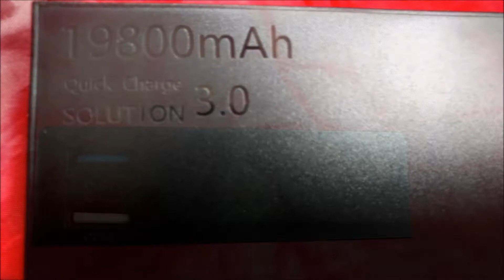VICTPOWER 19800 mAh Power Bank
A few years ago if you mentioned power banks to the average person they wouldn't have known what you were talking about but today they're here in all shapes, sizes and capacities. This is because we all like to use our portable devices all the time and have to keep them charged for fear of missing the latest tweet, message or notification.

I like devices that are a bit different and this power bank has something that I haven't seen before, the ability to be receive a charge by either a micro USB or the new USB C port. I know that USB C ports can handle amperage up to 5 amps so in theory that means that by using the type C port could mean that the power bank could charge up a faster than using the micro USB port if you are using a type C charger.

This power bank comes in a cardboard box along with:-

1 x 100cm Micro-USB Charging Cable
1 x User Guide
1 x 24-month warranty

I was disappointing to see that there was no USB C cable included considering this power bank has a type C port. What it does have though is 2 x USB ports, one of which is capable of giving a quick charge and the ability of charging two devices at the same time.

The power bank has a plastic construction, measures 16.8 x 5.6 x 2.4 cms and weighs 421 grams so it might be too bulky to carry in the average pocket it will fit in a bag, backpack, sports bag etc., and with a 19800 mAh capacity should keep all of your devices charged up when you are away from mains chargers.

The music used in this video is Cosmic Shell Suit - Scott Holmes and can be found here:-